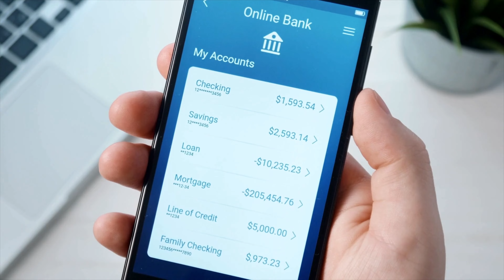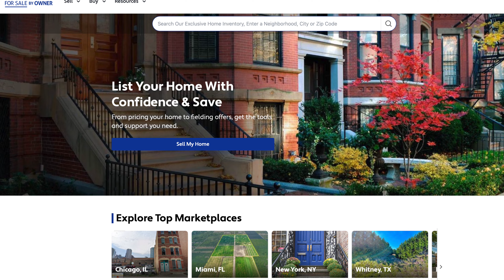6 Home Buyer Tips YOU MUST KNOW For 2022 // Housing Market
If 2021 was not your lucky year for buying a home and you're still looking to buy a home in 2022, I have some home buyer tips that will hopefully help you be as prepared and educated as possible so you can get that dream home you've been looking for in 2022

My Filming and Editing Equipment
Moving to Florida?

0:00 Couldn't buy a house in 2021
0:43 Tip 1
1:56 Tip 2
3:57 Tip 3
5:34 Tip 4
7:18 Tip 5
8:30 Tip 6